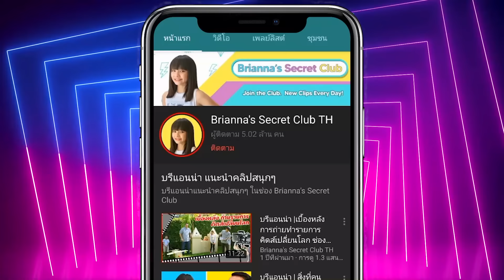7 วิธีได้เข้าห้องน้ำก่อนแบบเนียนๆ 💨 สุดฮา!! แบบนี้ก็ได้ด้วยหรอ? 🚽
7 วิธีทำให้ได้เข้าห้องน้ำก่อน แบบเนียนๆ เมื่อทนไม่ไหว
มีอะไรบ้างนะ?